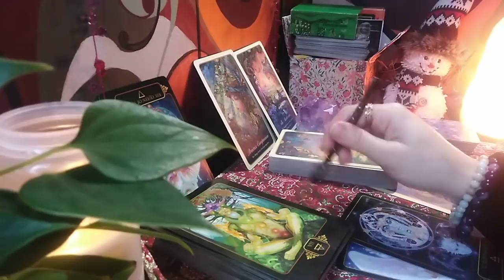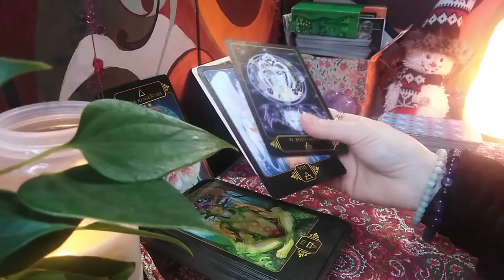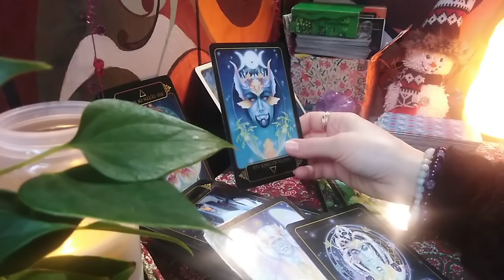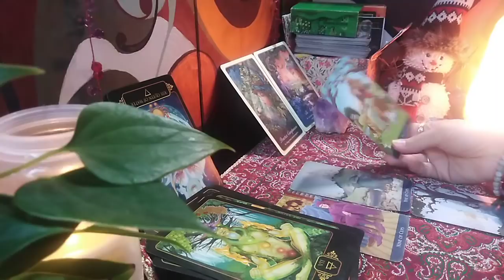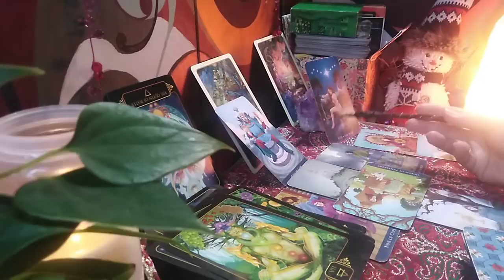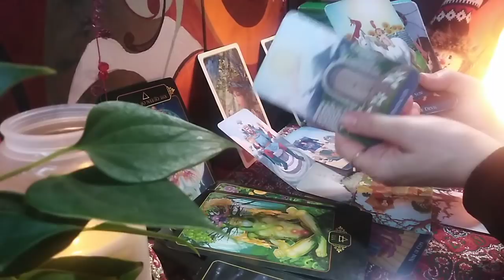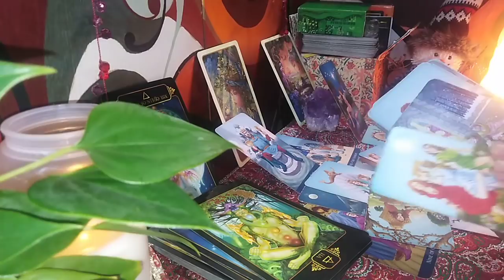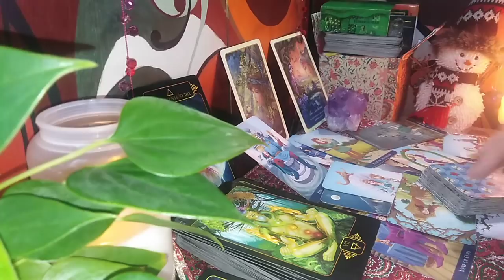TAUR - IANUARIE 2021 - Fiti Autentici si Iesiti din Incurcaturi si Manipulari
Etalare pentru zodia Taurului: Soare, Luna, Ascendent sau Venus. A se retine ca aceste citiri sunt colective. Va invit sa Selectati informatiile care corespund vietii voastre particulare.